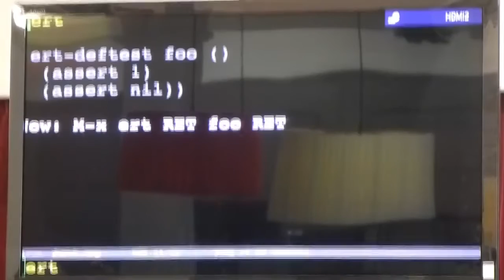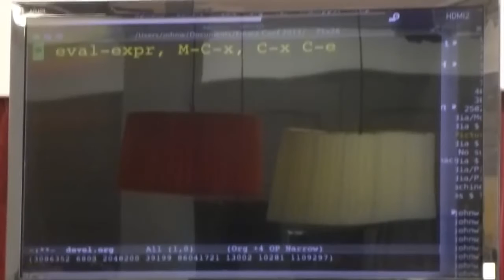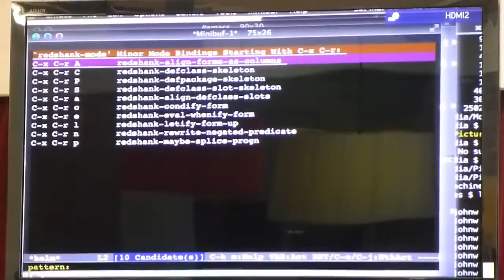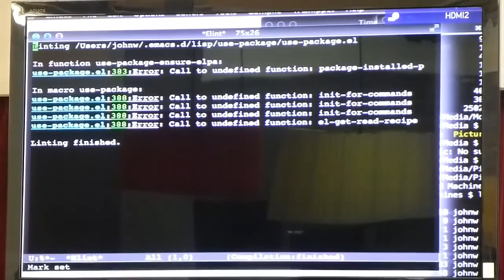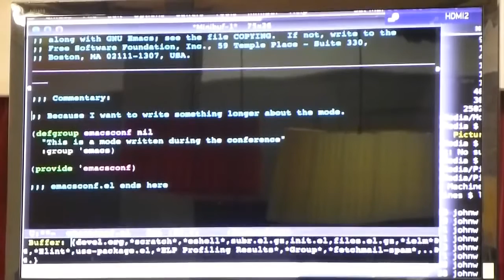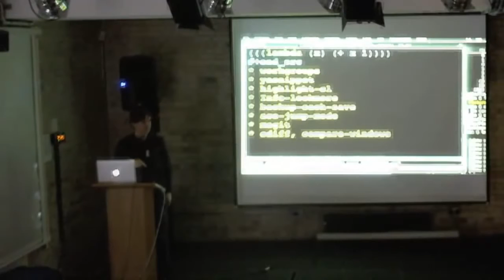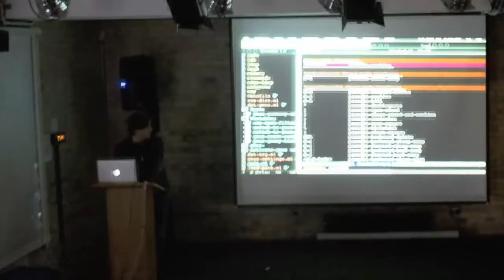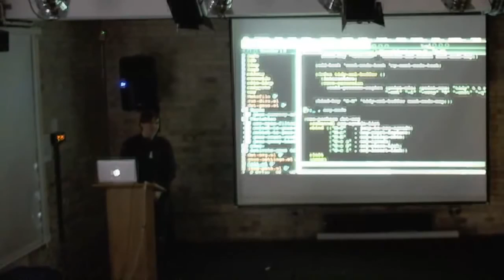Emacs Lisp Development - John Wiegley - Emacs Conference 2013